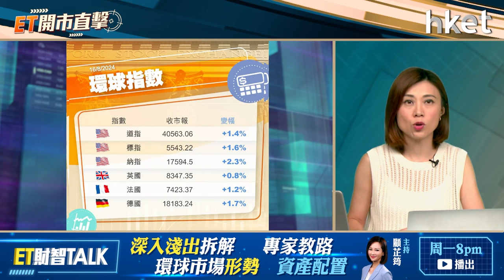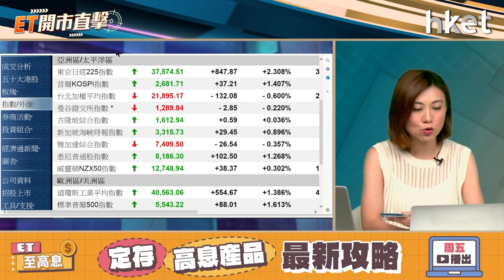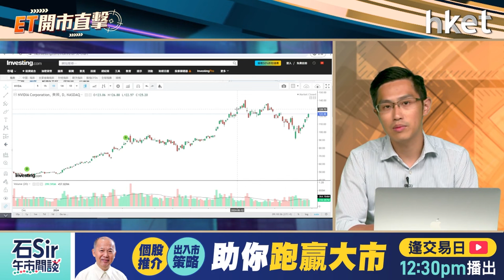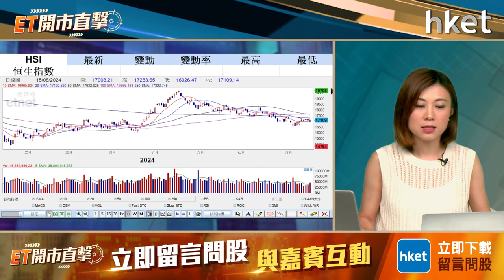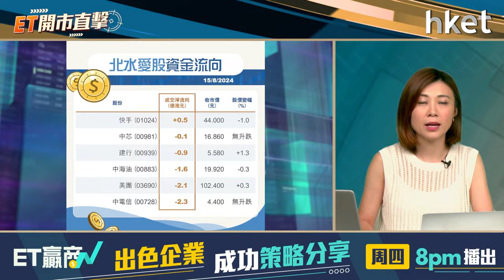ET開市直擊｜衰退憂慮瞬間過去美股再開派對？阿里京東績後攻略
美國最新出爐的零售銷售和申領失業救濟數據，紓緩了美國經濟衰退的憂慮，支持美股3大指數周四顯著造好，標指和納指連升6天；道指連升3天。繼上周初經歷「黑色星期五」大跌後，美股已收復所有失地。衰退憂慮疑全面消退，美股有望再開派對？

阿里巴巴（09988）上季經調整純利按年跌9%。集團料大部分業務將於1至2年內盈虧平衡，又希望8月底完成雙重主要上市，並有望納港股通。另一放榜的京東（09618）次季經調整利潤按年增69%。集團指大促季並非依賴補貼，有信心實現高單位數利潤率。阿里、京東績後有何攻略？中薇證券研究部執行董事黃偉豪（Ravi）今早9時於《ET開市直擊》為你拆解。